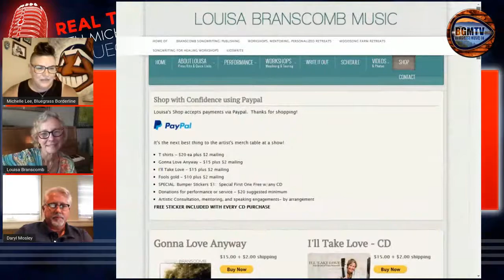Daryl Mosley and Louisa Branscomb - S1 E4 Real Talk with Michelle Lee On Air - Bluegrass Music TV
Bluegrass Music TV presents: Daryl Mosley and Louisa Branscomb - S1 E4 Real Talk with Michelle Lee On Air - Bluegrass Music TV. Playlist for more Real Talk with Michelle Lee On Air

Get Bluegrass Music TV PRIME and enjoy Ronnie Reno's Old Time Music Show and more!

Bluegrass & Country music!